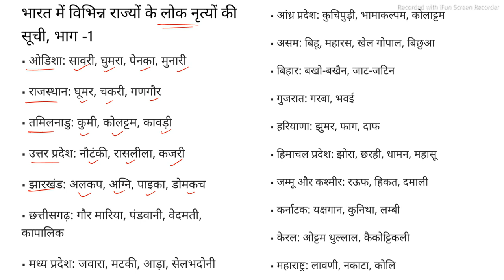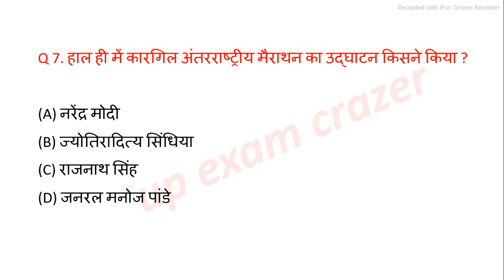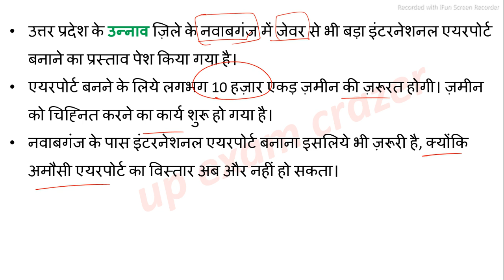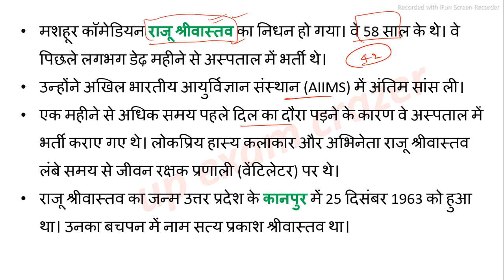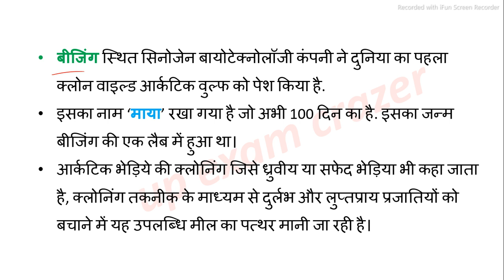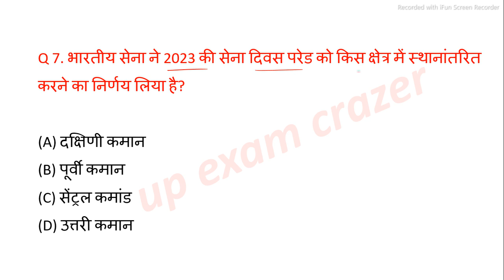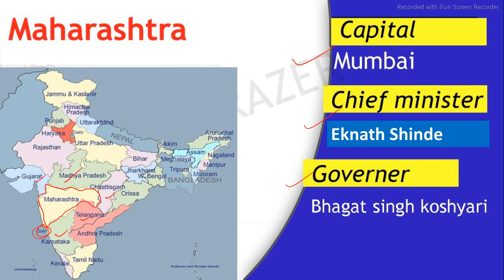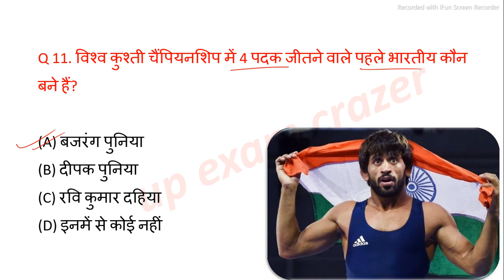UP current affairs 2022 | 22 September | Uttar Pradesh daily current affairs UPPSC RO ARO STET PET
or links---

videos

@Taiyari Guru